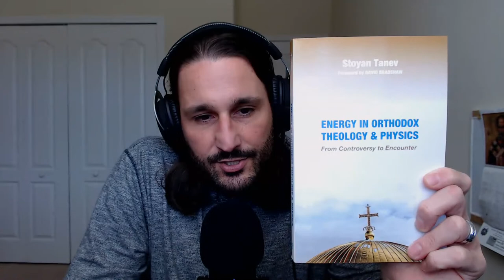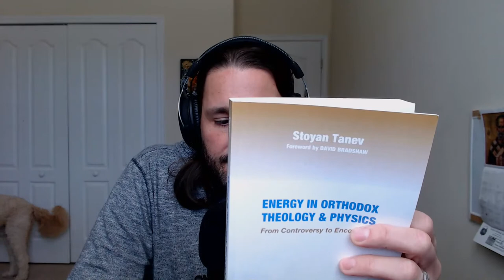Live QA & Book Introduction: Energy in Orthodox Theology & Physics